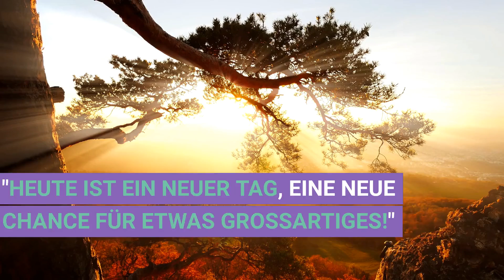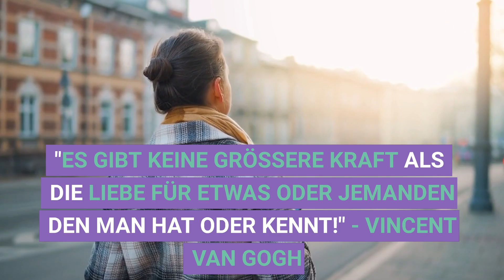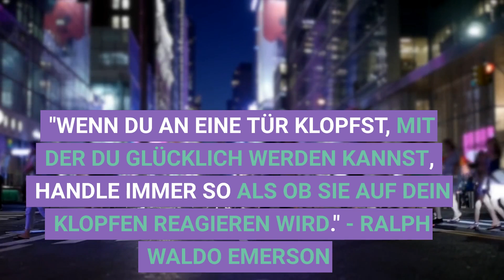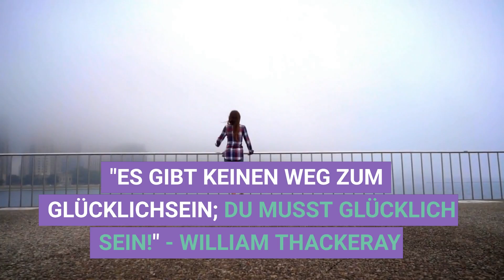25 Inspirierende Sprüche für Deinen Alltag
Inspirierende Sprüche helfen uns, neuen Mut und Kraft zu schöpfen, an uns selbst zu glauben und uns das zu ermöglichen, was wir erreichen wollen.

Manchmal müssen wir unsere Gefühle loslassen, um uns selbst zu vergeben und uns selbst zu vertrauen.

Hier sind 25 inspirierende Sprüche, die uns helfen, dieses Loslassen und Vertrauen aufzubauen.